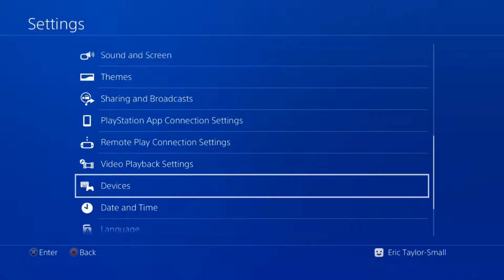RBPG Season 2: UMvC3: DCB D-Cint vs Felax